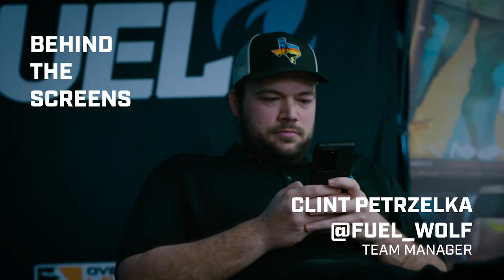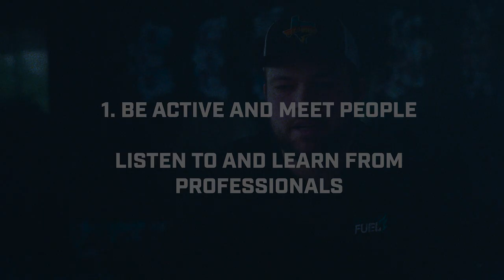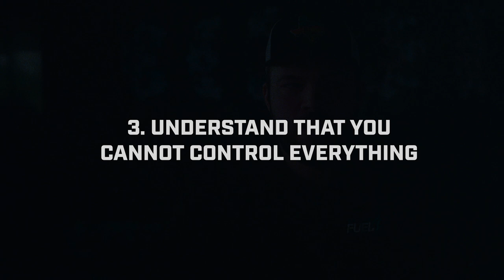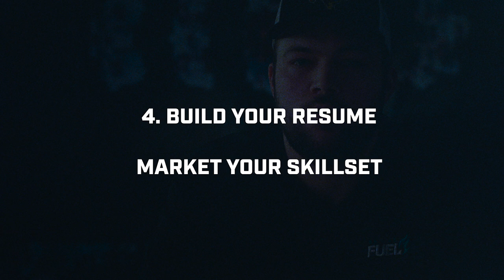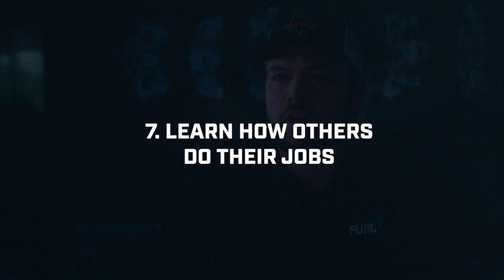Player Manager Talks Esports and More | Behind the Screens (feat. Clint Petrzelka)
Player management takes flexibility, versatility, patience and knowledge. Clint answers all of your questions around managing and esports.